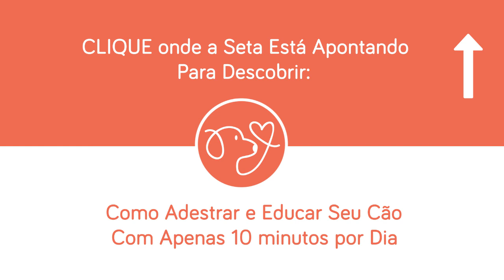Como Fazer o Cachorro Parar de Latir - Controle a Ansiedade | Meu Cão Companheiro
Clique Neste Link e Aprenda Como Adestrar o Seu Cão Usando Apenas 10 minutos do Seu Tempo Por Dia

Você sabe como fazer o cachorro parar de latir e ser menos ansioso? Nesse vídeo eu vou te passar algumas dicas muito interessantes pra amenizar esse problema. Mas antes, vamos entender como funciona a ansiedade em cães.

A ansiedade nos cães é uma alteração emocional que leva o organismo a manifestar determinados comportamentos, podem ser comportamentos voluntários, como latir, correr, pular e girar, ou involuntários, como bocejar, lamber o focinho, se coçar, entre outros.

Alguns comportamentos são a expressão da ansiedade, como por exemplo o comportamento de latir. Esses comportamentos que são a expressão de uma emoção, quando estão condicionados, é muito difícil de mudar, porque a memorização dele é muito forte, e o uso de uma técnica chamada de contra condicionamento pode não ser suficiente para que se consiga a alteração comportamental.

Então como fazer o cachorro parar de latir? O cão fica ansioso, late e é reforçado por isso. Lembre que reforço não é só petisco, existe uma infinidade de reforçadores, é só analisando a fundo o comportamento para conseguirmos identificar o que está sendo o reforçador.
Mas então como fazer o cachorro parar de latir? Devemos criar novos comportamentos, como ensinar o cão a sentar, a dar a pata, a ficar, a deitar, ou seja, ensinar alguns comportamentos que vão sobrepor o comportamento condicionado de latir.

Quando ocorre a alteração emocional e o cão late, é porque ele foi estimulado por algo, como o carteiro entregando algo no portão, por exemplo. Este estímulo deflagra no cão ansiedade, e por conta disso ele late. Se o cão só tem essa opção, latir, dentro desse contexto, é o que ele vai fazer. Mas se ele souber outros comportamentos, ele vai ter uma série de opções de comportamentos para deflagrar antes de latir. Então a idéia é aumentar a “caixa de ferramentas” do cão para ele aprender a se controlar dentro deste contexto, que no nosso exemplo é o contexto do carteiro chegando no portão.

Existem vários comportamentos que podem ser ensinados para fazer como fazer o cachorro parar de latir, inclusive eu ensino vários no meu curso online, vou deixar o link aqui na descrição para você saber mais. É importante não só ensinar esses comandos, mas praticar com frequência com o seu cão. Assim a ansiedade dele vai diminuir, e vai ser melhor tanto pra ele quanto pra você!